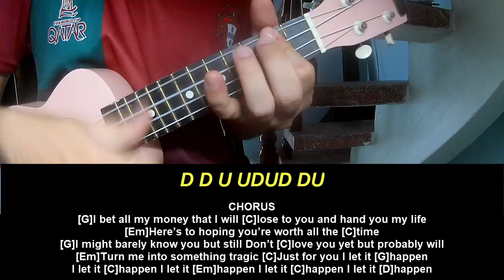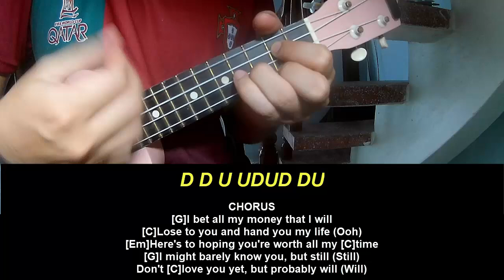Play Ukulele Along Gracie Abrams Let It Happen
Today, I will share with you Play Ukulele Along Gracie Abrams Let It Happen